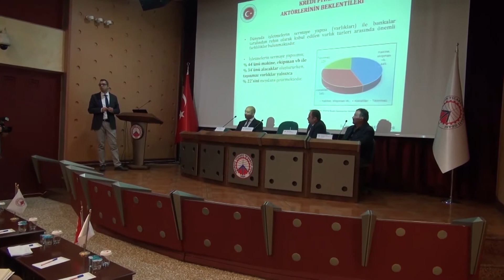Türkiye’de Teslimsiz Taşınır Rehni kapsamında 92 milyar lira finansman kullandırıldı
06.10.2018, TRABZON, TTSO – Ürün, hayvan, makine, stok ve hammaddelerin teslim edilmeden teminat olarak gösterilerek KOBİ, tacir, esnaf ve çiftçilerin finansmana daha kolay erişmesine olanak sağlayan Teslimsiz Taşınır Rehni uygulaması kapsamında bugüne kadar 16 bin 95 rehin karşılığında kullandırılan finansman miktarının 92 milyar liraya ulaştığı belirtildi. Trabzon’da ise 55 taşınır rehni sözleşmesi karşılığında 26 milyon lira finansman kullandırıldı.